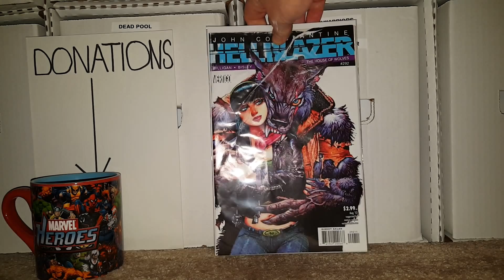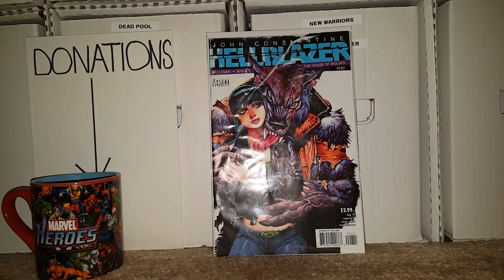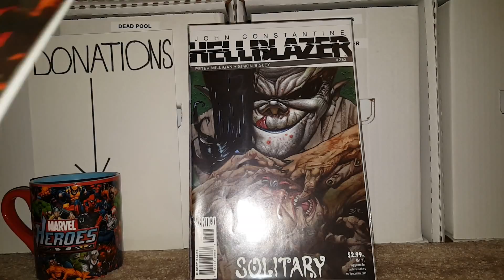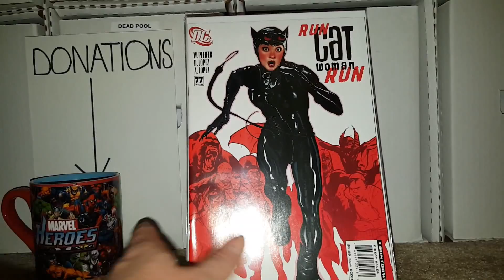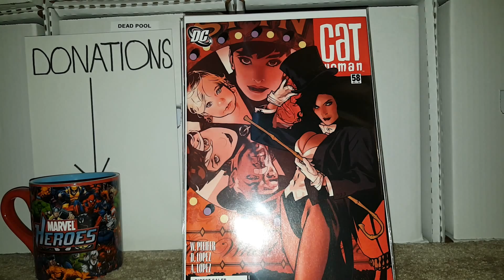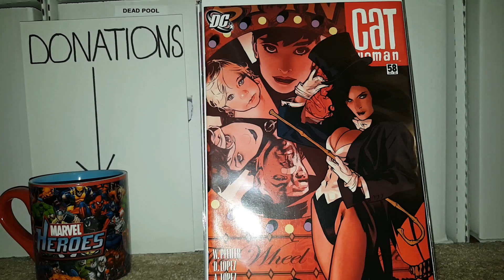COMIC BOOK COLLECTION / HAUL PICK UPS!! HELLBLAZER ALMOST COMPLETE!!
COMIC BOOK COLLECTION / HAUL PICK UPS!! HELLBLAZER ALMOST COMPLETE!! IN THIS VIDEO I SHOW YOU  MORE COMIC BOOK PICK UPS ANOTHER COMIC BOOK RUN ALMOST COMPLETE. PLUS A COMIC BOOK ORGANIZING UPDATE.